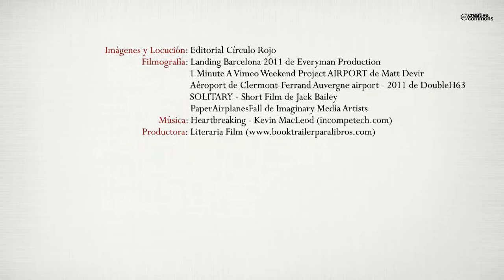Cruz olvidada (Booktrailer) - Editorial Círculo Rojo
Tal vez este libro sea la forma sutil de mostrar desnuda la verdad en la vida de aquellos
que un día tuvieron que emigrar dejándolo todo por ir en busca de sueños que para muchos nunca se hicieron ni se harán realidad. Es el despliegue de una carta tardía que nos llega del otro lado del mar, donde un día existió un llamado "Sueño Español". Fueron once años estando aquí al pie del cañón, como lo hacen los corresponsales de guerra. Casi abatido, roto por fuera y por dentro, pero con la fuerza de voluntad necesaria para seguir entre penumbras en esta odisea; La idea de escribirlo nace desde el momento en que tomo la determinación de venirme a Europa y adquiere fuerza cuando John Valdivia, un emigrante sin papeles, compañero de piso, muere trágicamente.
Después vinieron sucesos donde se comprenderá que en la vida del emigrante en España no todo es estar en la cumbre y no todo es felicidad.
Quizás debí haber escrito sobre la felicidad y no sobre la infelicidad. Si así lo hubiese
hecho nunca habría encontrado un final, con la adversidad de Sandra Lebranc, termino
de escribirlo, placer imbatible que me ha dado la vida. A veces pienso que si no hubiese
sido emigrante jamás lo habría escrito, más hoy no estaría en sus manos, Si acaso al leerlo revive en tu alma algún sentimiento, habré cumplido una misión. Entonces daré
gracias a Dios porque a pesar de la crisis, algunos sueños se hacen realidad.